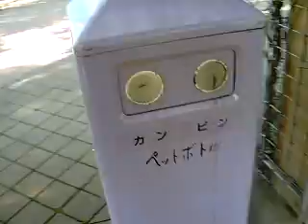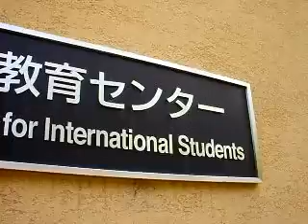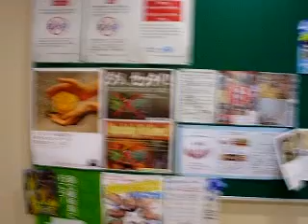universidade4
Caminho para gaidai, parte 4